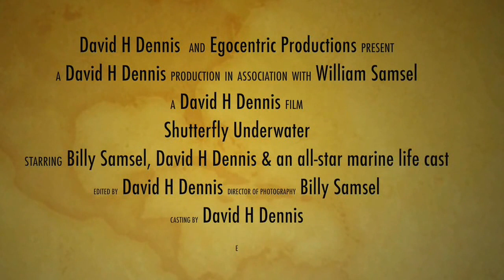Shutterfly Goes Underwater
Shutterfly is in the keys, which has some awesome diving spots.  Diver Billy Samsel gives us a little peek at the richness of our underwater world.